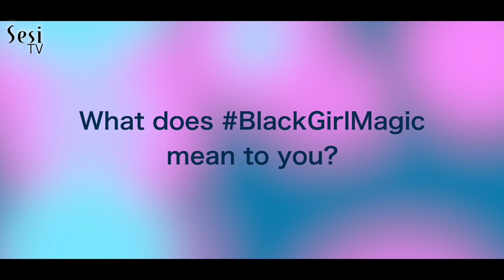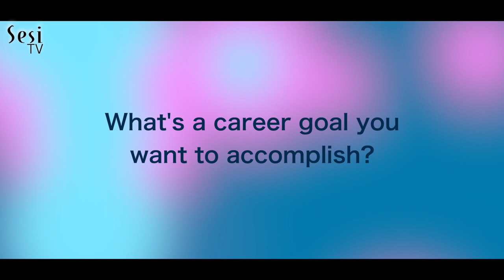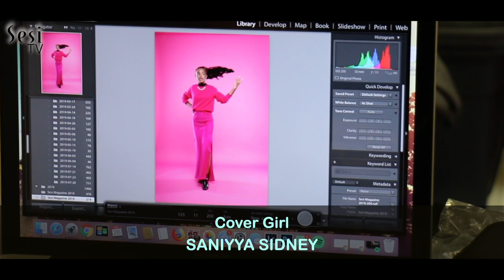Saniyya Sidney Cover Shoot - Behind the Scenes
Here's a BTS look at the photoshoot for our 2019 winter cover girl, Saniyya Sidney! Saniyya talks about what BlackGirlMagic means to her, her dream of reaching EGOT (Emmy, Grammy, Oscar, Tony) status and more. ✨

Videographer/Editor: Miaira Jennings
Photographer: Aspen Evans
Wardrobe Stylist: Amy Hirt
Makeup Artist: Sarah Nelson
Hair Stylist: Marissa Cydya